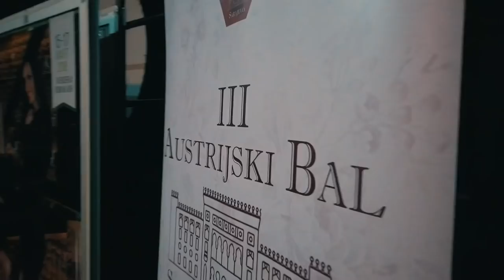Austrian Ball in Sarajevo 2019 - Vlog by Conny & Dado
KOSTENLOSES online 𝙏𝙖𝙣𝙯𝙡𝙚𝙫𝙚𝙡-𝙌𝙪𝙞𝙯 - ermittle dein wahres Tanzlevel mit unserem finde heraus, wo du tänzerisch gerade stehst und wie du dich verbessern kannst.
Für alle Tanzstile geeignet!

This vlog is dedicated our friends in Sarajevo who organized this wonderful event. We are still under impressions although it´s already one week ago. We are very proud and honored to choreograph the opening of the Austrian Ball in Sarajevo. I feel it´s just a beginning of a beatuful love story...❤️
This vlog was supposed to show you all the wonderful aspects of this amazing event and this magical city. At the end we could not record enough footage, ´cause we were a little bit destracted. :-)
But one can get a glimpse of what happened and how it looked like.
Next year again! ;-)